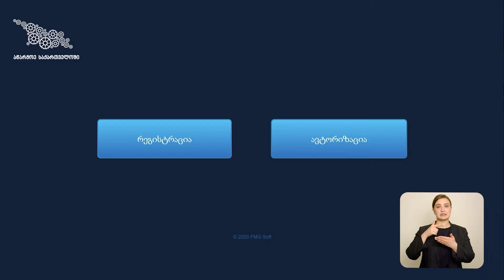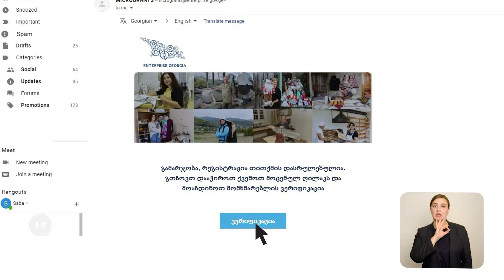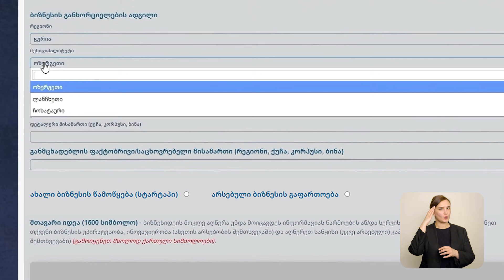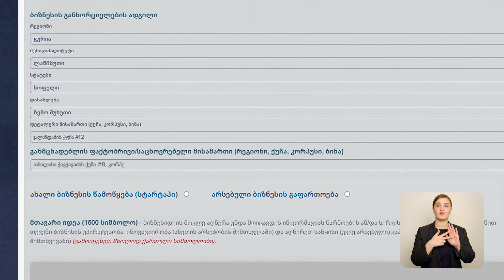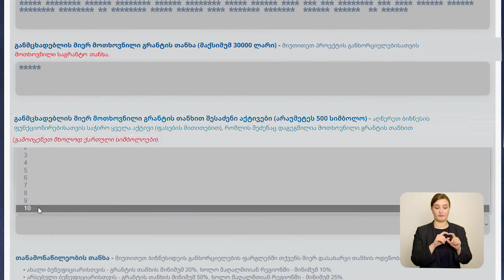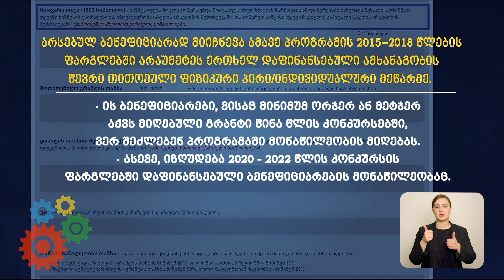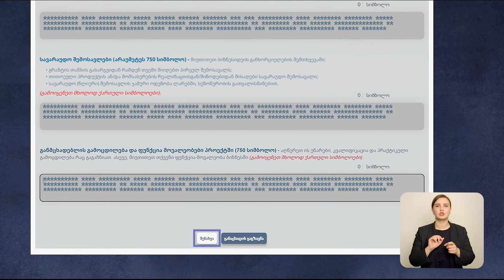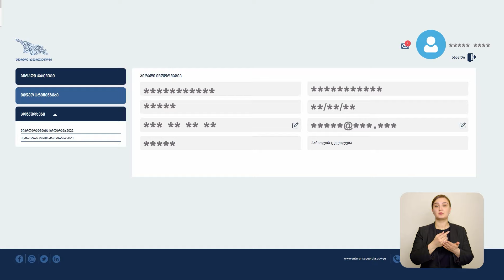Business Idea Application Guidelines